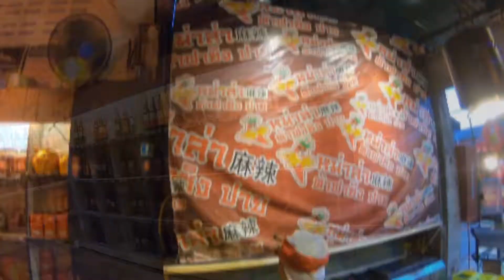My GoPro Video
Dinner at Pai,Maehingson